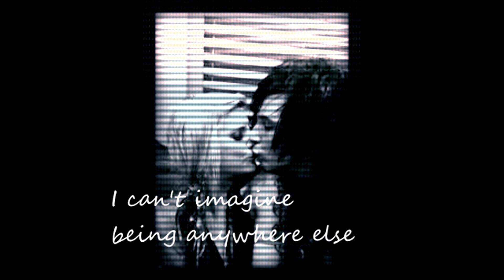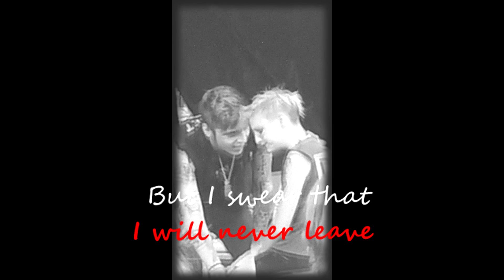Andy and Juliet//Sleeping With Sirens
Song is: James Dean and Audrey Hepburn by Sleeping With Sirens.